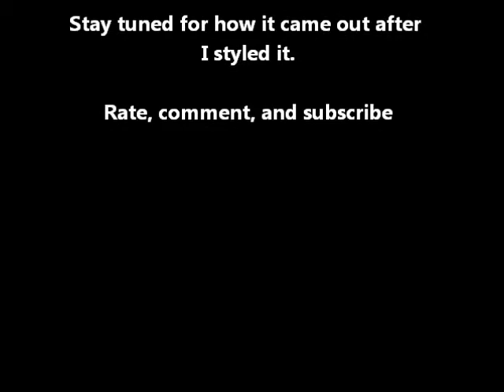Washing my RPGshow wig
This is the full lacefront wig that I purchased from RPGshow.com around February. It's held up extremely well so far. This was my first time washing it and it was a success.